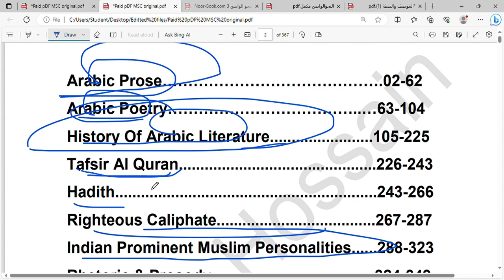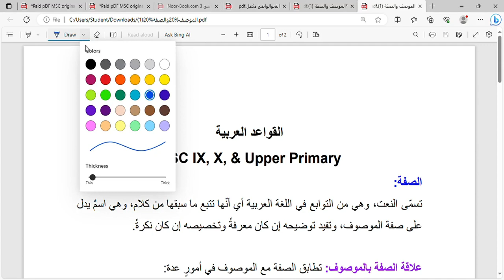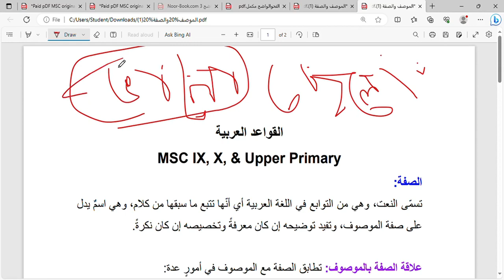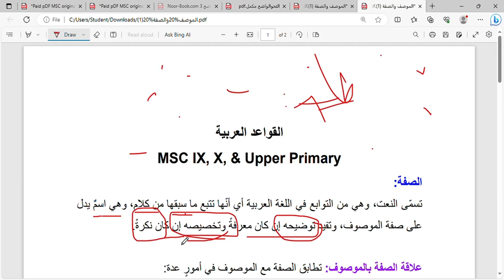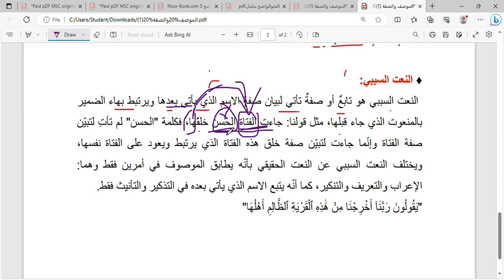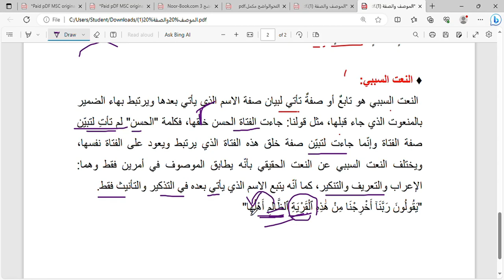আরবী ব্যাকরণ|| মাওসুফ এবং সিফাতের বর্ণনা|| সম্পূর্ণ বাংলা ভাষায় আলোচনা||MSC|| IX, X এবং Upper